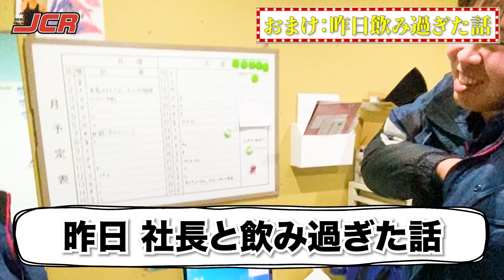【処刑】いつもうるさい社員(高所恐怖症)目隠ししてクレーンで吊ってみた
ヒデの高所恐怖症っぷりがわかる動画はこちらw↓
【目隠しバンジードッキリ】目隠しして本当はバンジーじゃないドッキリ

こんにちは！